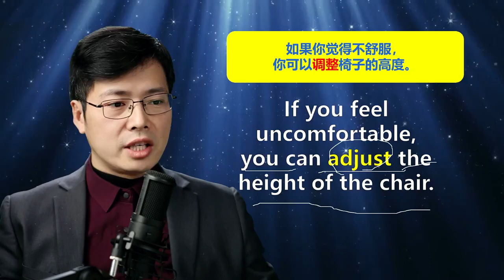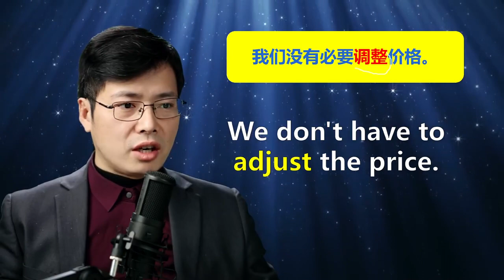英语单词adjust和unjust如何区分？虽然像，意思差很远